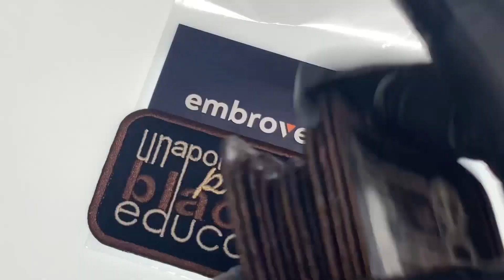| Embroverse | Unapologetically Pretty Black and Educated – HBCU Melanin Black Queen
Product Details:

High-Quality Embroidered Patch
Unapologetically Pretty Black and Educated
Premium Twill and Gabardine Fabric
Reinforced Viscose and Polyester Thread
Machine Washable Once Applied
SIZE: 4 x 2.3 inches (10.2 x 5.9 cm)
Custom Options Available

The Canadian company Embroverse corp. provides the following services:

- Sales of ready-made embroidered patches
- Custom patches
- Custom embroidery digitizing

We use a premium twill/gabardine fabric with viscose and polyester threading to give each patch a clean, high-quality look that stands out. You can Sew or Iron It on any clothes or t-shirts, hats, bags, saddlebags, backpacks, jackets, pants, vests.